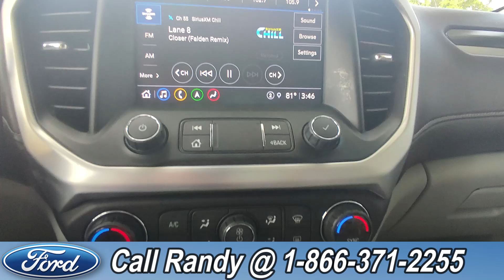GMC Acadia Alachua Gainesville Fl 1-866-371-2255 Stock# G-43059P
Used 2021 GMC Acadia Alachua Gainesville Fl 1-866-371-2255 Stock# G-43059P

video videos GMC Acadia Alachua Gainesville Fl